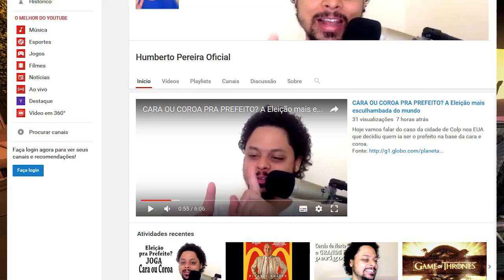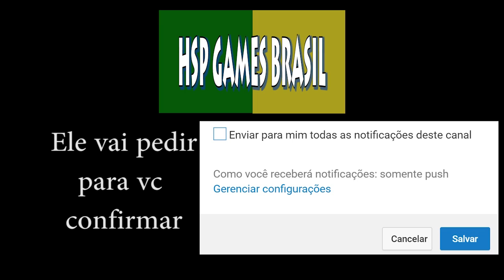Gunzerker Ultimate Hoarder Build! Op8 SEM Money Shot, Moxxy, Slag!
Esse é um build pensado pra bater um desafio com o gunzerker: jogar na dificuldade máxima (op8) SEM MONEY SHOT, armas da moxxy e slag!